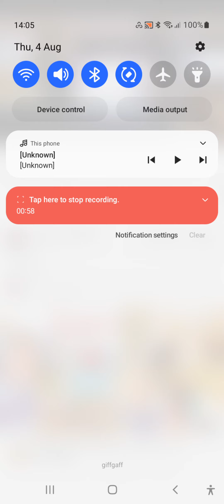hightfield grange holiday park clacton on sea